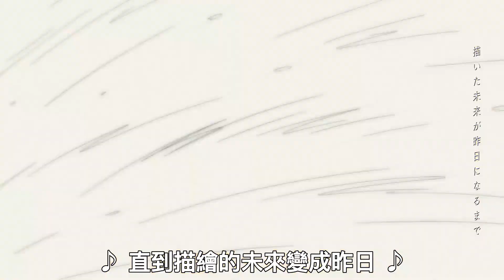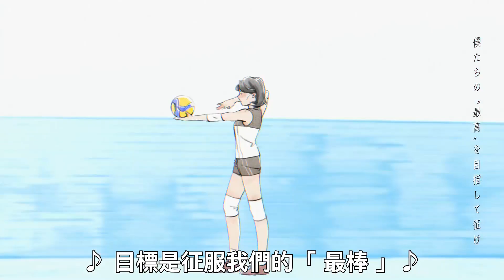兩年份的全國大賽，只會加倍熱血！🎾 日本熱血餅乾廣告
去年沒能得到的勝利，今年我會一次要回來！

一起成為廣告裁判，
打造世界最大中文化廣告平台

感謝粉絲 李奕叡 推薦這支廣告！